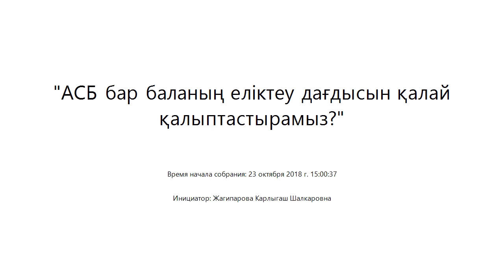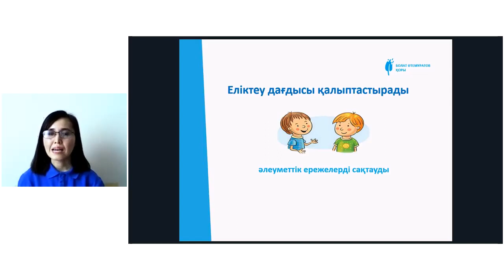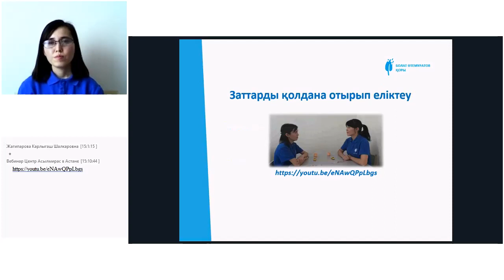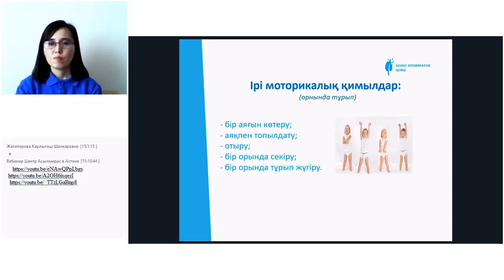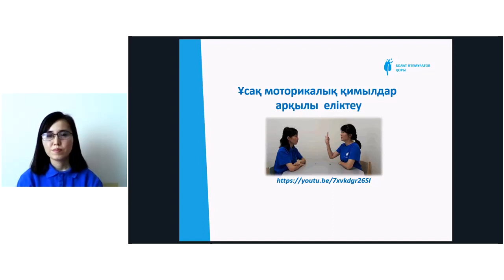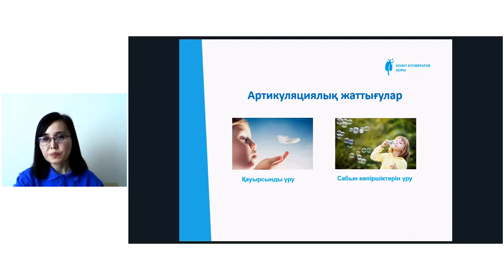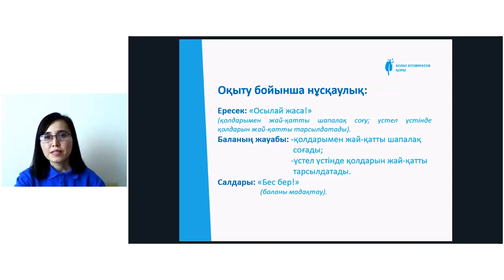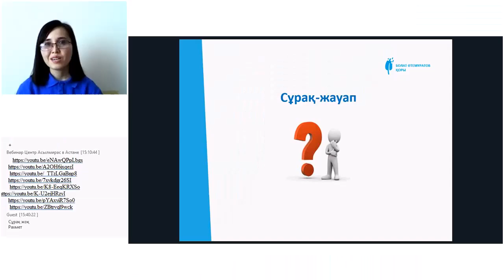АСБ бар баланың еліктеу дағдысын қалай қалыптастырамыз?